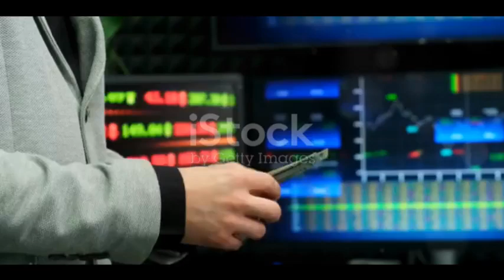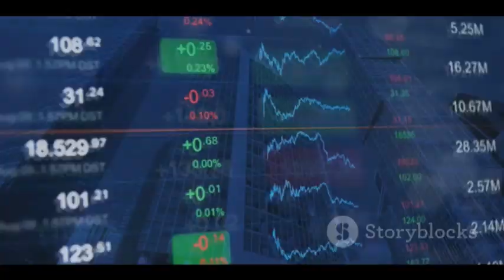Liquidity of Assets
You guys don't understand this for the rest of your life. You won't be able to solve the problem, so it's a person's account. assets, my friends and brothers and sisters. Imagine that the topic we are discussing to change the model is all about finance, but in finance, you look at the balance sheet and have a headache on the asset side. The second is money, it is considered as money. The third is receivables, it is not me but I have much more to manage, the fourth is inventory, the fifth is miscellaneous expendable assets, the sixth is fixed assets, which is synonymous With the word technology, not having it is considered having it but having it is the pinnacle of my investment in real estate
Don't forget to register, share and leave a comment so that you and I can connect closer together, thank you.
Wishing you a new day full of energy.
Produced by PHI HUYNH